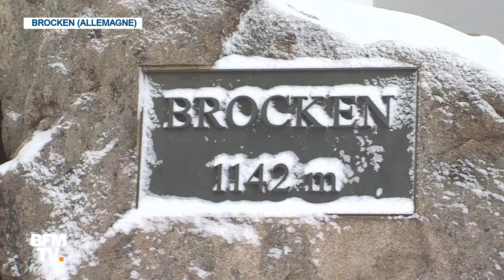La neige a fait son retour dans le centre de l'Allemagne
Les habitants des montagnes du Harz, au centre de l'Allemagne à une altitude de 700 mètres, se sont réveillés ce samedi matin avec une mince couche de neige.